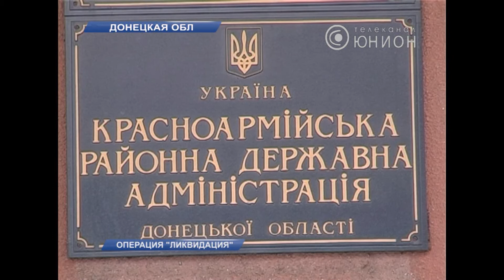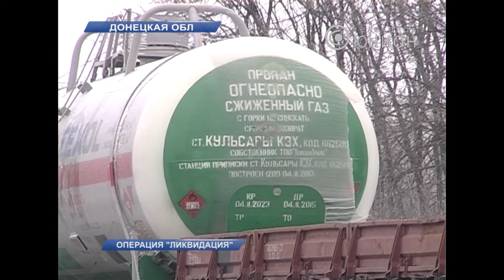Операция «Ликвидация». © ТК Юнион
На месте работает специальная техника. дежурят бригады спасателей. Как чувствуют себя жители близлежащего поселка Ленино после аварии, узнавал Игорь Тарасевич.